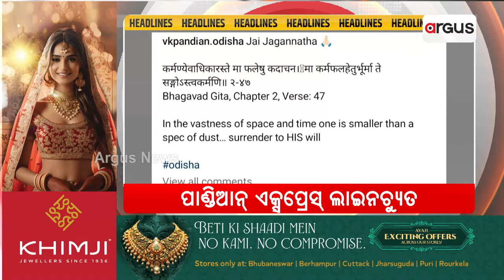Headlines @ 7 Am || 10 Jun 2024 || Argus News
+ ରାଜନାଥ ଓ ଭୂପେନ୍ଦ୍ର ପର୍ଯ୍ୟବେକ୍ଷକ
+  10 ନୁହେଁ 12ରେ ଶପଥ ଗ୍ରହଣ
+ `ମୁଁ ଶପଥ ନେଉଛି...'